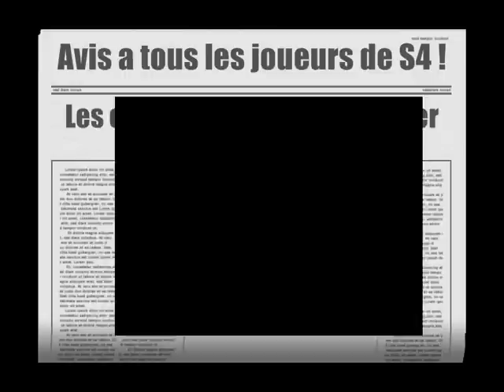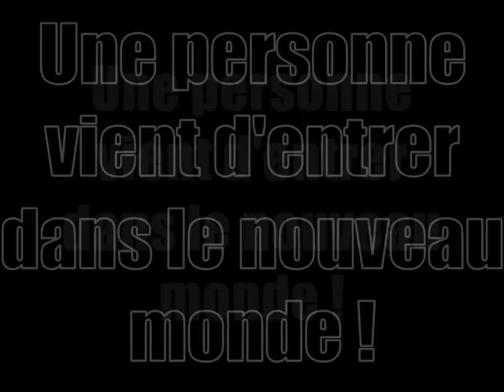S4 League Jumps Style Station 2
Voila ma premiere vidéo ^^ Dites moi ce que vous en penser =D
FoxStyle- , Leader Provisoire des Chained-Blade !